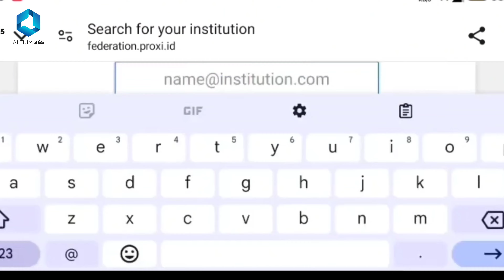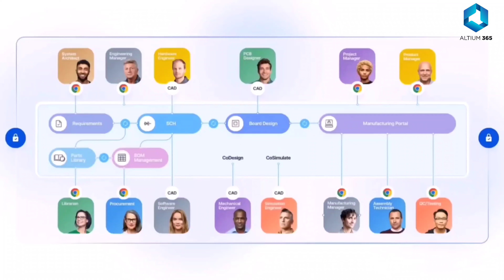Adjustable Voltage Regulator For Rechargeable Batteries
Hi, in this video i have shown that , voltage Regulator circuit, for All types of Batteries, from this circuit you can charge easily,

Very Useful Device For every home/ Brilliant idea

So Don't throw out old batteries and think more

This device should be in every home
This tool should be in every home
Tools
Diy
Electronic project
Simple tool for every home